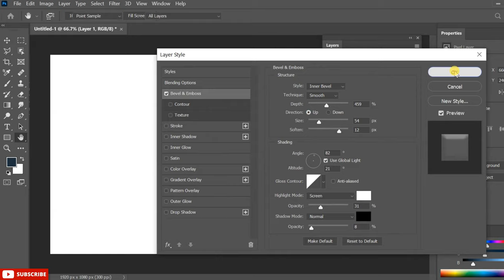How to make Bevel and Emboss in Photoshop | 3d Effect of logos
This Bevel and Emboss effect can be used when you are designing posters where you can make a circle written on it can be sale and use the 3d effect that gives it kind of raised bottle cap effect.
This is very useful for beginner graphic designers.